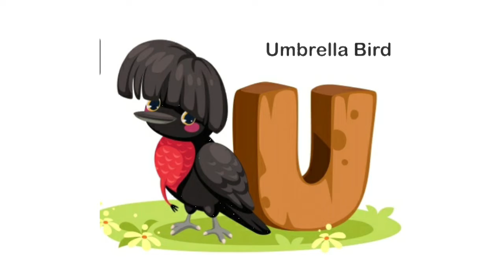abc,a for Apple, a to z alphabets,abcd abc ,a for Apple b for ball